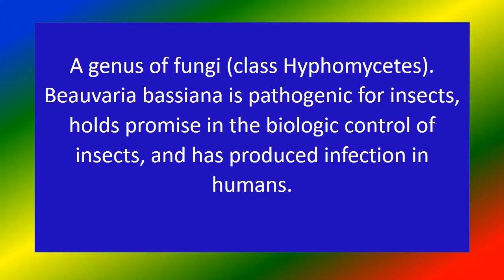BEAUVERIA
Medical knowledge , BEAUVERIA
short video